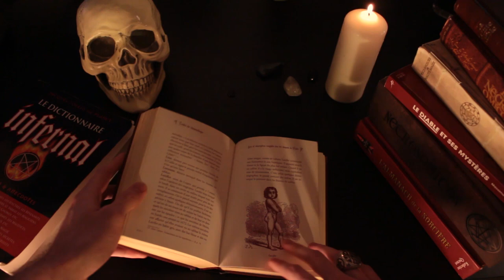Les COMTES de L'ENFER - Histoire de Démons 25 (S3) (feat Heragon)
Retour des Enfers, avec un nouveau titre ! Je vais donc vous parler de mes compères, Les Comtes !
Et pour cela, j'ai fais une petite collab' avec Heragon !

Les Comtes:
Barbatos, Botis, Morax, Ipès, Furfur, Raym, Halphas, Vine, Decarabia, Zalcos